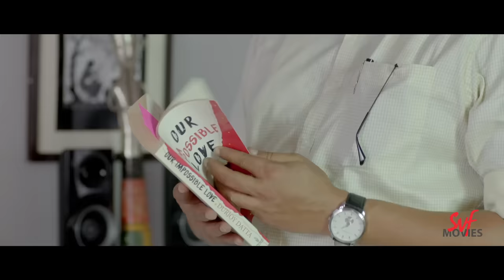ঠাকুমার কাছে যেতে বলল কেন | Asche Abar Shabor | Saswata Chatterjee | Arindam Sil | SVF Movies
রহস্যের সমাধান শবর দাশগুপ্ত করতে পারবে কি?
Watch this thriller movie scene from "Asche Abar Shabor".